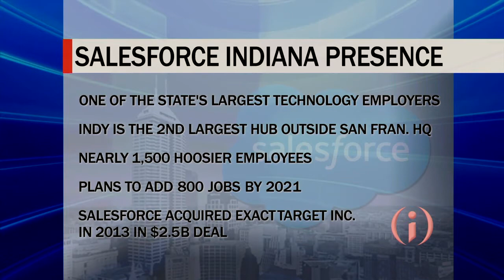IIBTV: Salesforce Exec Says Indy Nation's Best Kept Secret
As Salesforce christened its new regional headquarters this weekend, company executives were not shy about letting people know what they think about Indianapolis. “It's probably the best kept secret in the country,” said Salesforce Marketing Cloud Chief Executive Officer Bob Stutz, who added he is "very confident" in the ability of the region to produce a talent pipeline to meet the company's aggressive growth plans.